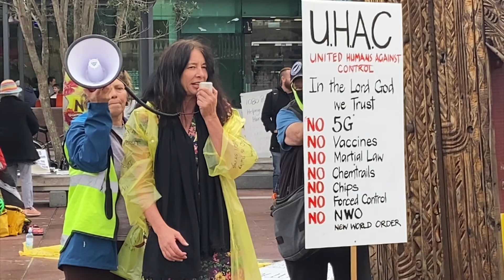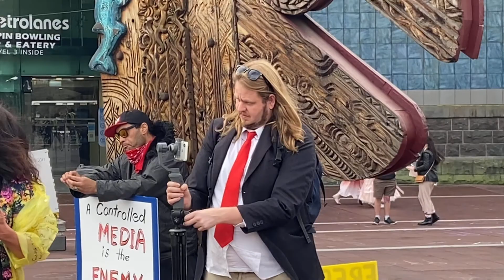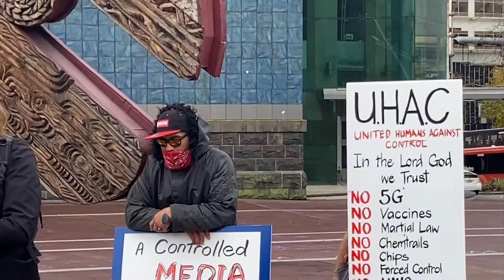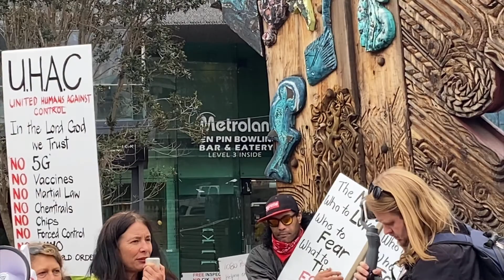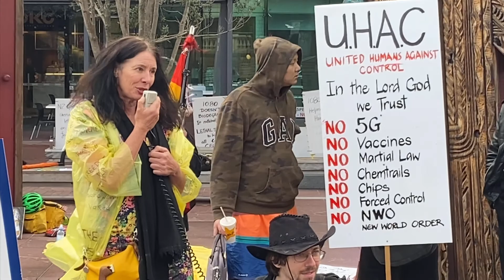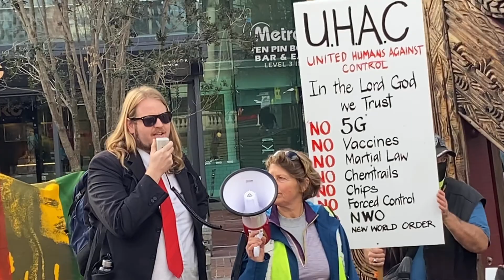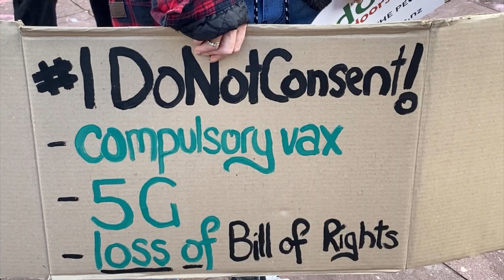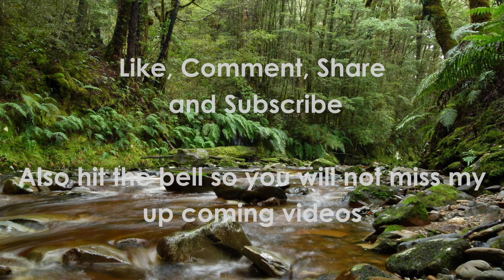Freedom and Democracy Auckland NZ Event 6 June 2020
I finally got the video done.

I record about 48 minutes of quality footage at the event with my new iphone 11. I saw Sue Grey speak I saw Vinny Eastwood speak and I saw a lot people speaking their mind I including myself.